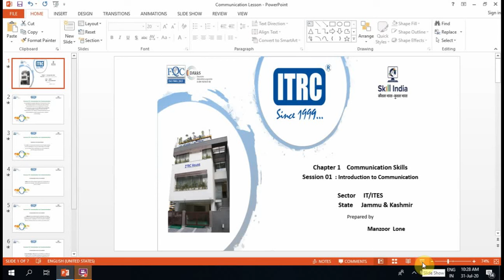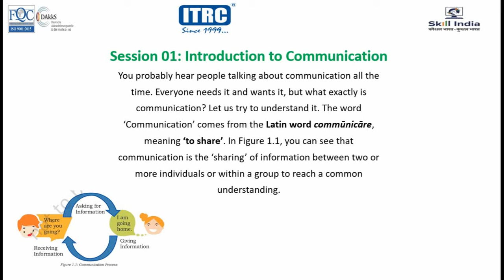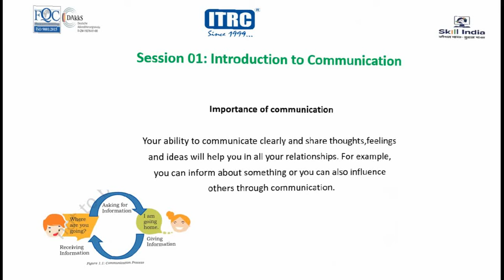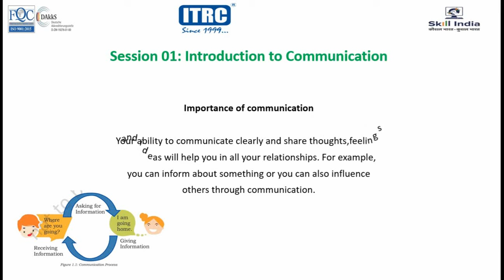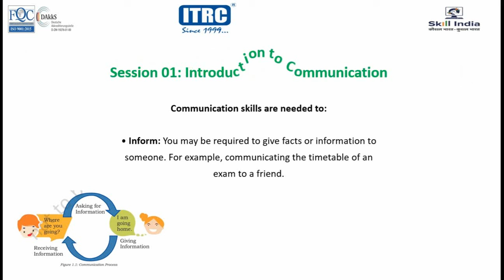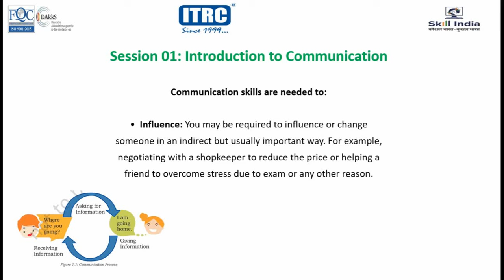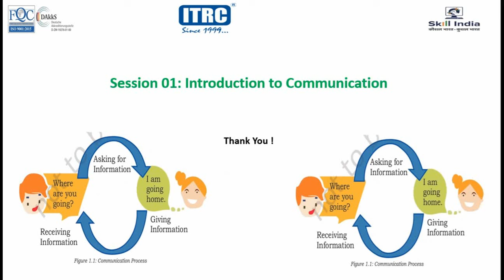Introduction to Communication Skills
This video is for Vocational Subject IT, for Level -1 i.e 9th Class